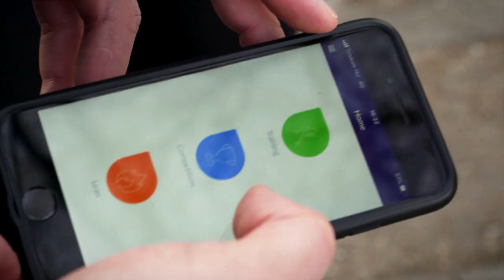Tettrekész díjasok - ENDURAID applikáció 2. rész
kifogásokhelyett futónagyköveteink, Kriszta és Dominik javában készülnek a Telekom Vivicittára, amihez most az Enduraid frissítéstervező alkalmazást is bevetették.
 Nézzétek meg ti is, hogyan működik